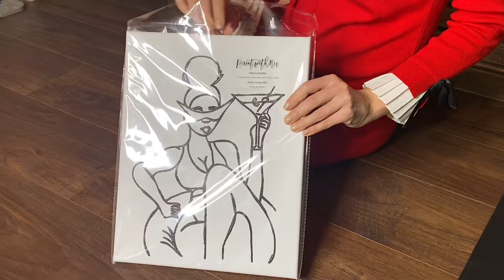Paint with Nu Paint Kits comes with everything you need for a DIY Paint Party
This video features one of our Paint with Nu paint kits.

Are you looking for a fun family or date night activity? During this pandamic it can be difficult to keep yourself entertained. Don't worry. I have the perfect activity for you to have fun with your children, girl friends, or mate. Gift the joy of Art to your friend for their birthday, anniversary, or special occasion.

Each Hand Drawn Paint kit contains everything you need to host a party at your chosen location, with your kids, friends, and/or family!

Paint Kit Includes:
- 1 Hand drawn 11 x 14 Pre stretched canvas
- Paint Brushes
- Apron
- Paint set
- Disposable Easel

Thinking of Doing a Paint Party? What to get together with friends or family? Have an at home Paint Party, virtually with your friends! Have everyone purchase their kits and join you for a video celebration! Enjoy your friends and family while practicing social distancing in your own home!

This is a predawn paint kit can be used for birthday parties or Do-It-Yourself DIY painting at home, It is also great for learning how to paint without the hassle of learning to draw
first. If you love coloring, this is a good activity for you. Each canvases is pre-drawn and outlined in graphite.

Custom Orders

If you are interested or have an idea for something that I do not offer, please shoot me a message, and I can create a custom order for you. If you would like to change to skin color please put request in the notes during check out. Processing time is 2 business days.(Each item is hand drawn and made to order) The date of your order is day 0.

Estimated time of delivery is USUALLY 3 business days max if in the USA - We do priority shipping. This does not include holiday delays, or delays by courier service.

Regarding COVID-19, we are actively taking direction from health, local, and government authorities. Safety is our highest priority at Nu Creations. In regards to the valued business of our customers, we are still shipping out orders for in stock items daily but please note that delays are possible due to current and changing conditions. We hope for
everyone's safety, good health, and a quick return towards normalcy.